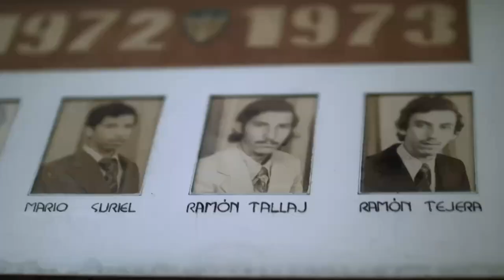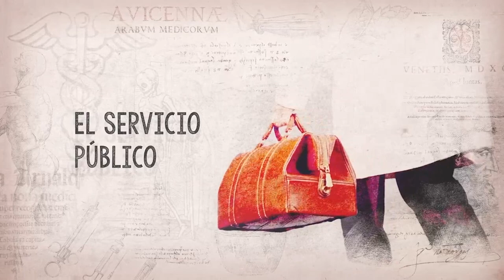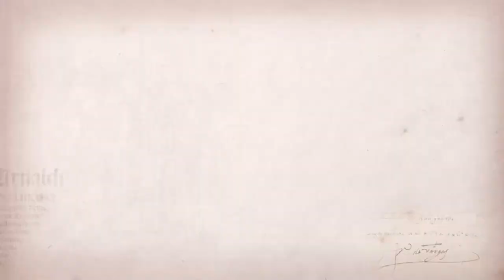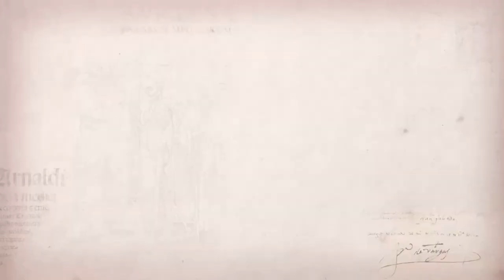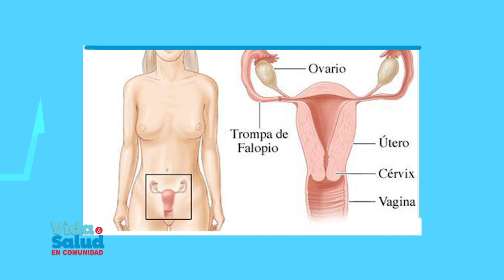Vida y Salud en Comunidad - Dr. Luis Gillermo Puello Brenes Gineco Obstetra